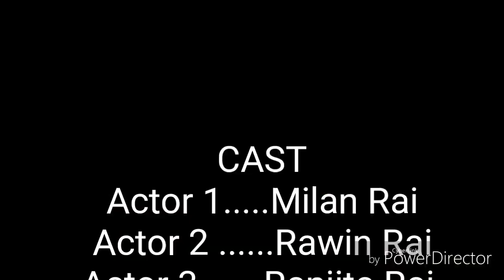डडारे टोल प्रतियोगी नृत्य: शुभ दिपावली -२०७७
पाठकधारा टोल विकास संस्था, खाँदबारी-१ संखुवासभा